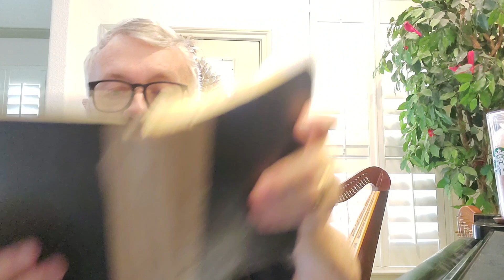Friday, July 17, 2020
Today's challenge: Think about goodness